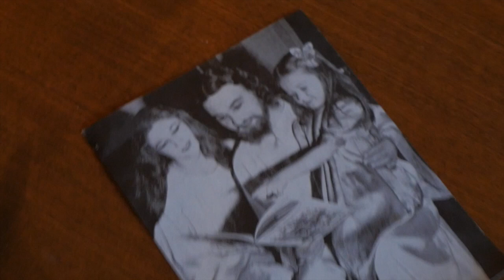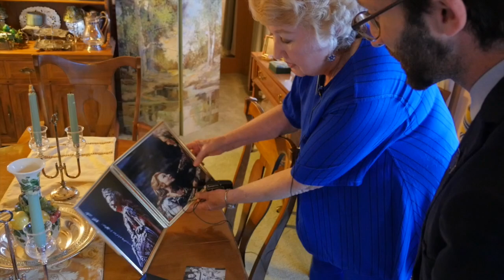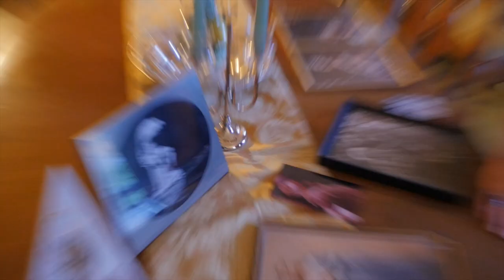Around the World with Opera!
We chat with world famous opera singer Johanna Meier about making her stage debut as a baby, discovering opera and her incredible collection of dollhouses!